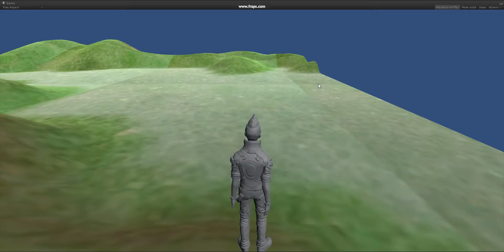Procedural Terrain Generation and Perlin noise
Procedural Terrain Generation in Unity3D. Heightmaps generated using Perlin noise. 3 Different textures are used for terrain and they are blended based on height map positions.